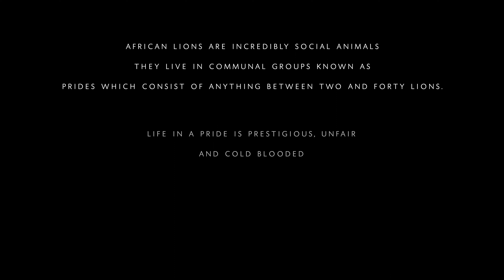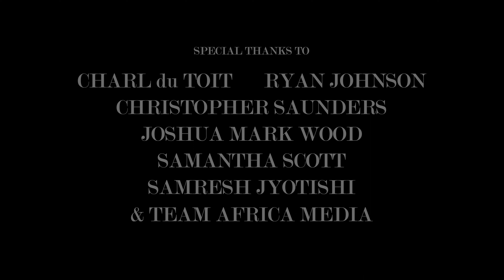IMARA - A Film By Hal Hollingworth